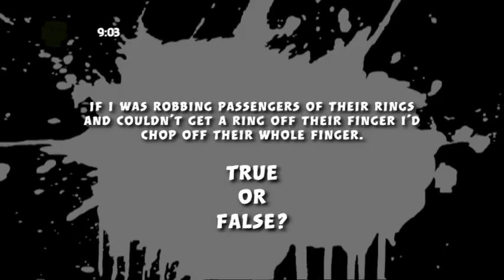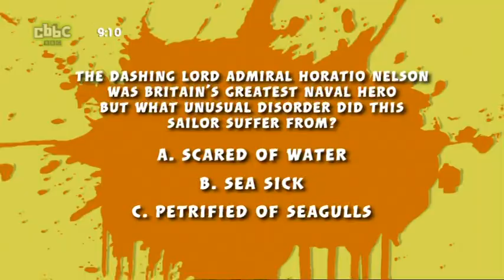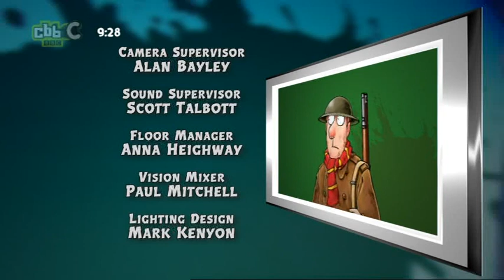CBBC: Horrible Histories Gory Games - Series 1 Episode 12 (2011)